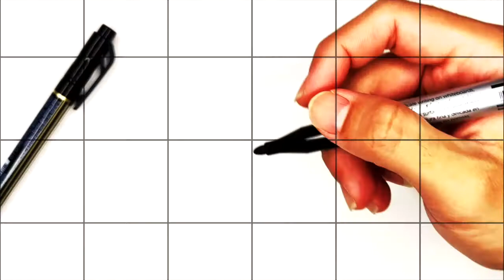Easy Drawing for Kids | Super Mario | Super Mario Nintendo Character | Picture Coloring Pages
Hi everyone~
Lets learn how to draw and paint Super Mario | Super Mario Nintendo Character | Coloring Page

Follow step by step drawing and colouring of Super Mario for kids

💕Drawing with Peanut💕